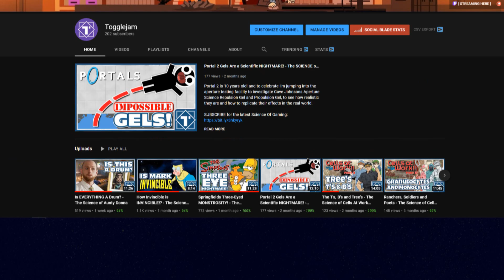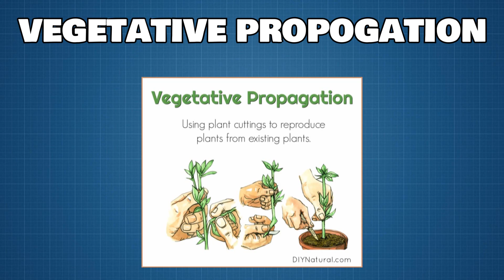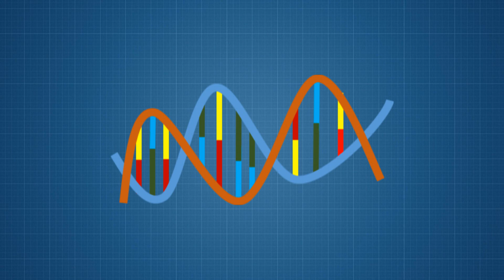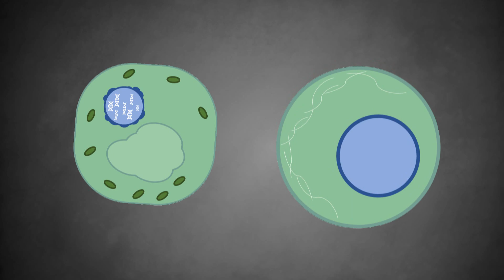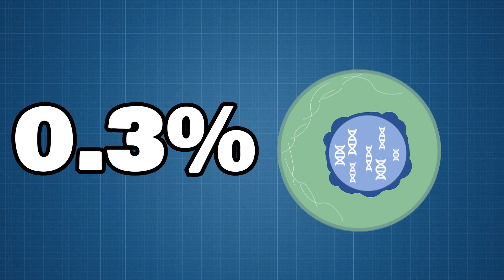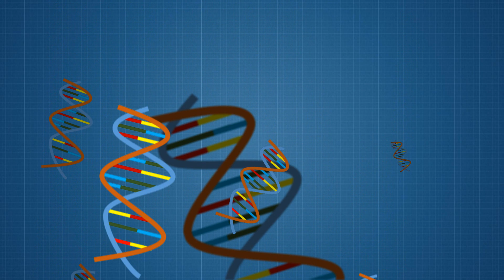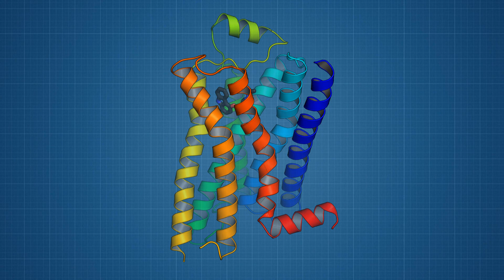Bad Batch, Science FACT! - The Science of The Bad Batch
The Bad Batch, also known as the Clone Force 99 are a group of elite clone troopers with genetic mutations that were first introduced in Star Wars: The Clone Wars—take on daring mercenary missions in the aftermath of the Clone Wars. Their new series looks at their adventures during the rise of the empire and today we'll be looking at the science behind their creation, the cloning process and genetic modification!

Livestreams: Twitch.tv/togglejam

Star Wars: The Bad Batch is an animated television series that acts as both a sequel to and a spin-off of Star Wars: The Clone Wars. It will focus on the group known as Clone Force 99. It was announced on July 13, 2020, and premiered on Disney+ on May 4, 2021. The first season will have sixteen episodes, and its musical score was composed by Kevin Kiner, who previously worked on Star Wars: The Clone Wars and Star Wars Rebels.

Enjoy this video on The Bad Batch?